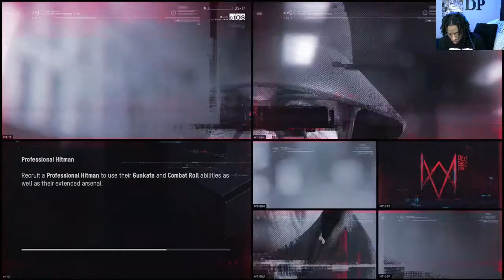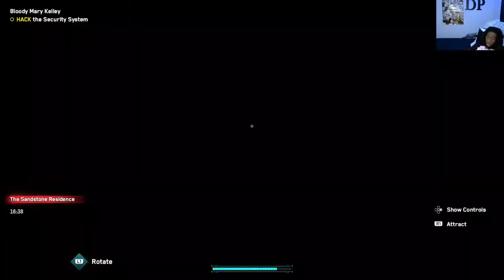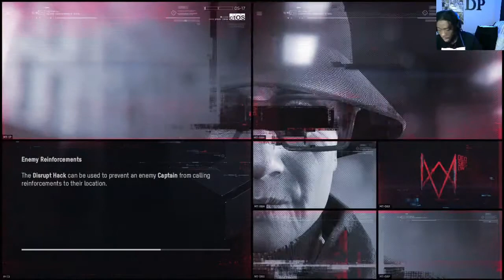I Gotta Headache From This One Watch Dogs Legion Gameplay#7